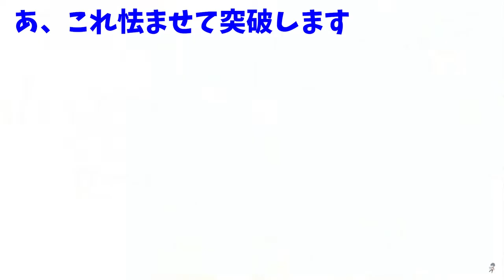【2023.5.18】パオジアンに「つららおとし」採用している人はバカです。「アイススピナー」以外ありえないだろ。【ポケモンSV】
毎日15時に配信で面白かったシーンを切り抜いて
人を稼ぐビジネスを始めた漢。